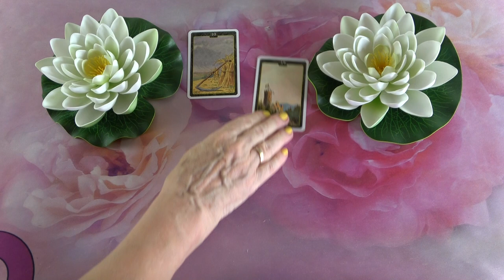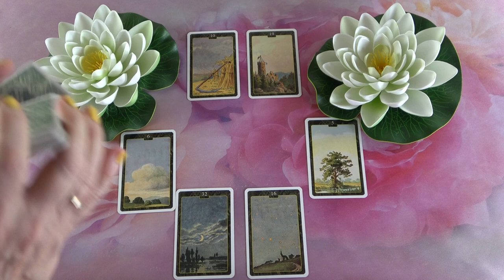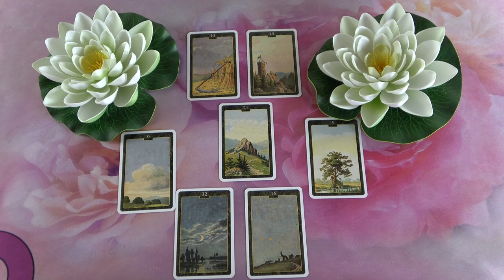Mit gondol, mit érez és mit fog tenni?💖Szerelmi jóslás💖